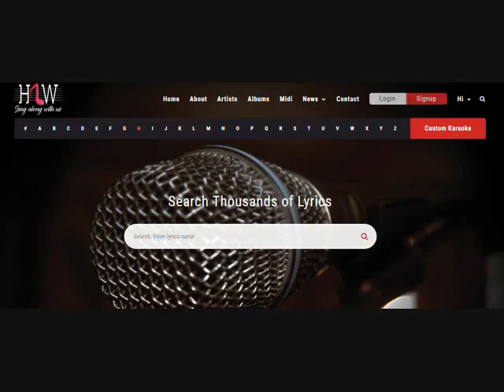Bulleya Karaoke With Scrolling Lyrics